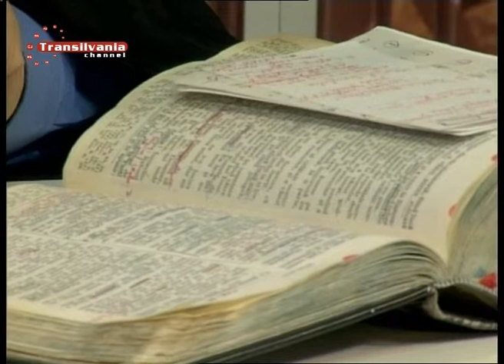Profil Cultural 20110416